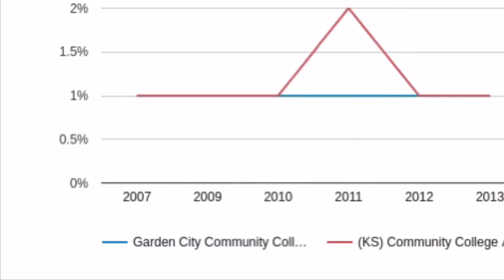Garden City Community College